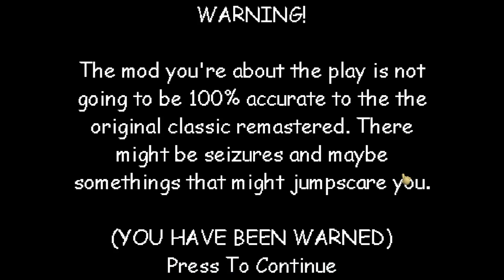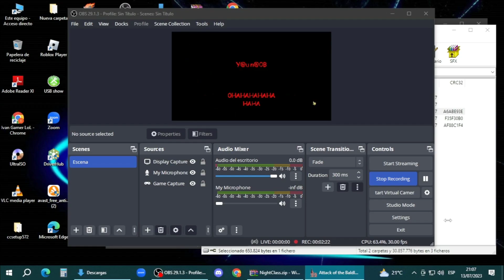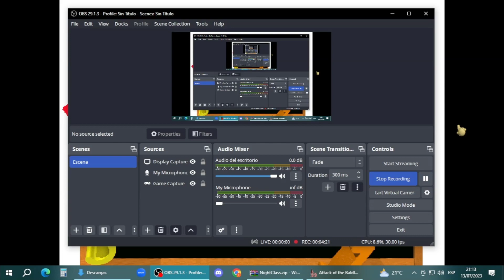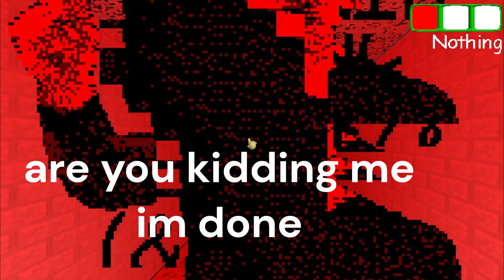The Baldi balloon is taking over...